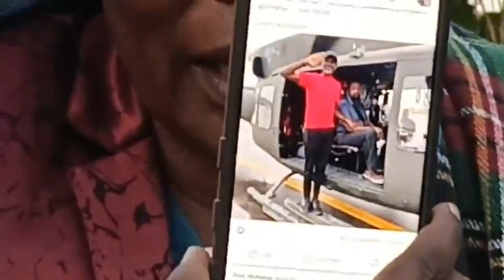HON. BETTY NAMBOOZE KYAKOZE FRANK GASHUMBA ,TAABU YENYINI